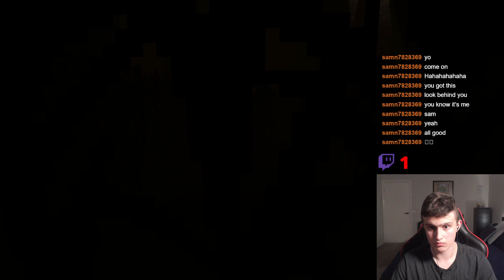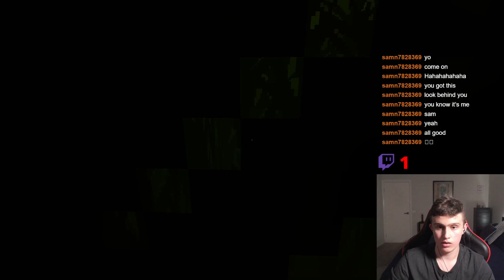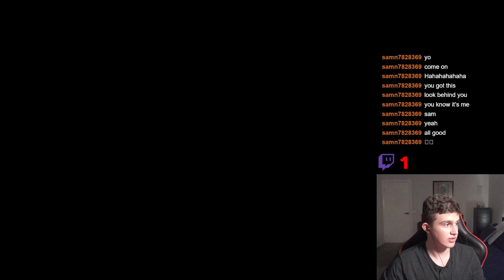Zardy's Maze LIVESTREAM!!!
This livestream is from Twitch